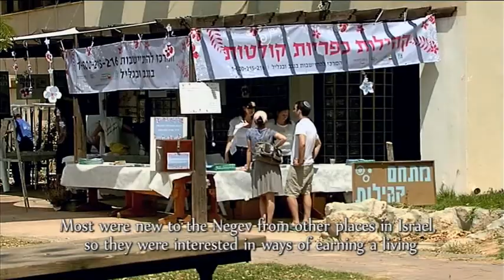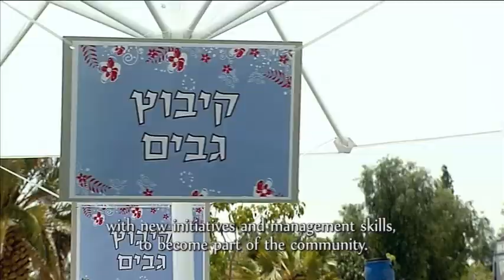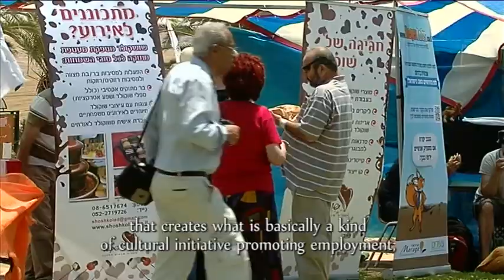יריד האביב בכרמים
היריד התקיים ביום שישי 10/5/2013 וכלל שלושים דוכני מכירה מהנגב, עשרות פעילויות, בימת הופעות של מוסיקאים מהנגב ו-12 דוכני קליטה של יישובים קהילתיים קולטים מהנגב. היריד הינו יוזמה של קהילת כרמים שגם מפעילה אותו מדי שנה בשיתוף מכינת עמיחי בכרמים. תומכי יריד 2013: קרן מיראז', משרד נגב-גליל, עמותת התיירות שקמה בשור, מועצה אזורית בני שמעון, חברת אנלייט וקיבוץ כרמים